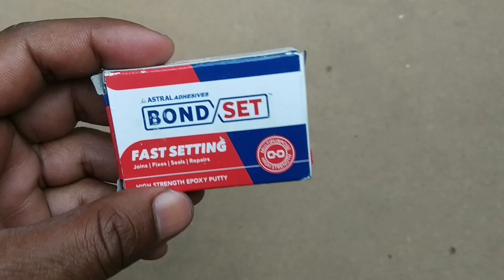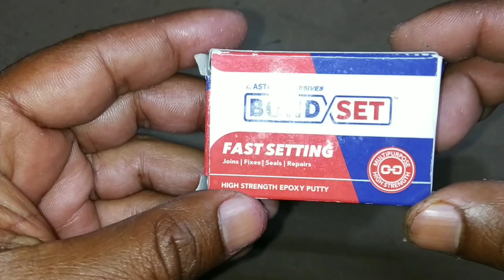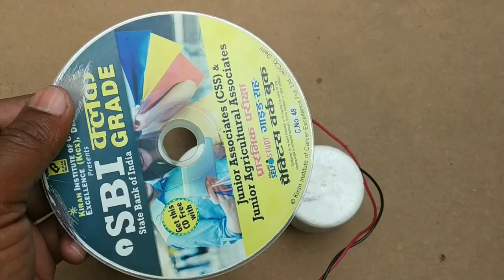How to make bike washer at home | Bike washing machine pump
Bike washing high pressure water pump,
Making bike washer water pump required  material is
(1) 1.5 inch inch pvc end cap-2pc
(2) 12 v dc 775 motor
(3) 1.5 inch pvc pipe
(4) 1/2 inch pvc pipe
(5) mixer grinder coupler